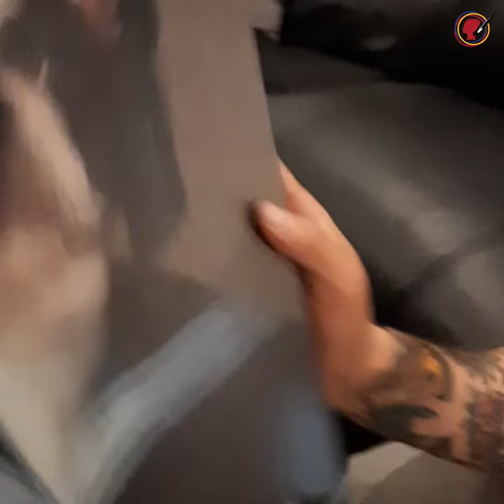Frenchie owner reveals his gift! Unboxing his hilarious hand-painted royal pet portrait!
Another customer reaction video! A reveal and unboxing of a handmade portrait from 1st-Art-Gallery.com
We love to see videos like these, so please share them with us!